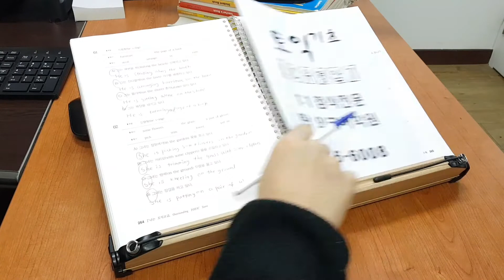전주토익학원 TOEIC 편입 취업 대학원 편입 승진 영어과외 210109